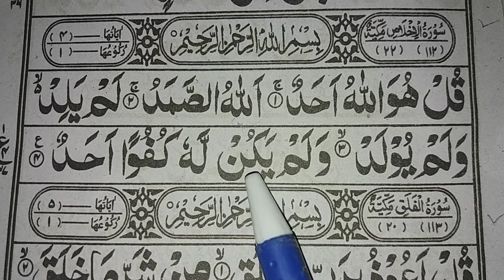Surah ikhlas ( Memerize Easily ) || Surah Al-Ikhlas HD in Arabic Text || Muslim Teacher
In This video Insha Allah We will Learn And memorize Surah Al-Ikhlas Full In Arabic Word By word Full Easily.

Covered Topics

1-Learn Quran
2-Surah ikhlas arabic
3-Surah ikhlas arabic text
4-Surah ikhlas text
5-Surah ikhlas HD text
6-Surah al ikhlas full HD arabic
7-Surah al ikhlas full HD
8-Surah al ikhlas
9-Surah Ikhlas
10-Surah ikhlas
11-Surah Al Ikhlas
12-Surah al ikhlas
13-Surah Al- Ikhlas Full